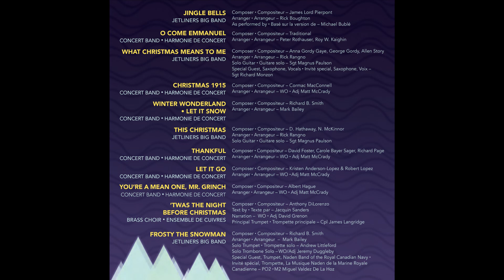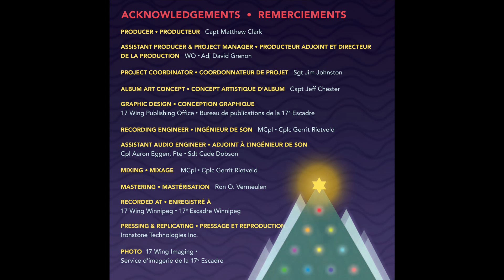Let it Go - RCAF Band - Home for the Holidays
Royal Canadian Air Force Band | Musique de l’Aviation royale canadienne
Concert Band / Harmonie de concert

COMPOSER / COMPOSITEUR Kristen Anderson-Lopez & Robert Lopez
ARRANGER / ARRANGEUR WO/Adj Matt McCrady
From the album : Home for the Holidays
Tiré de l’album : À la maison pour les fêtes
Recording Engineer / ingénieur de son: MCpl/cplc Gerrit Rietveld